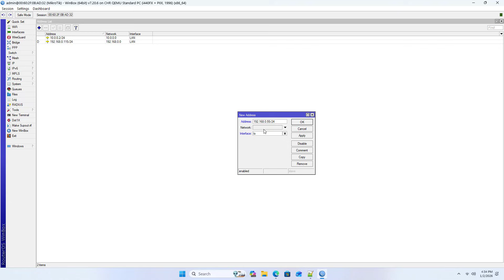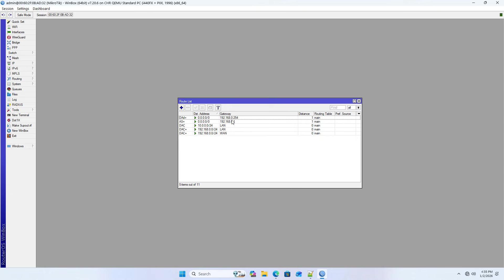Mikrotik: Set up static IP mode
How to set up static IP mode on a Mikrotik router via the external interface.